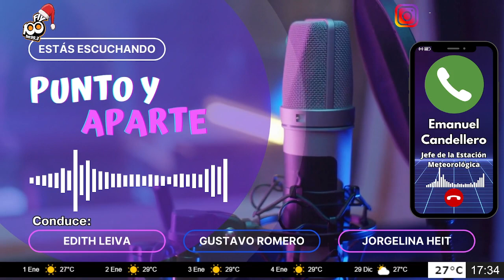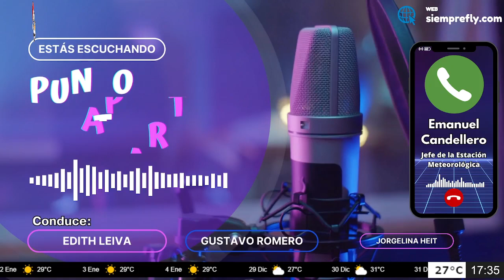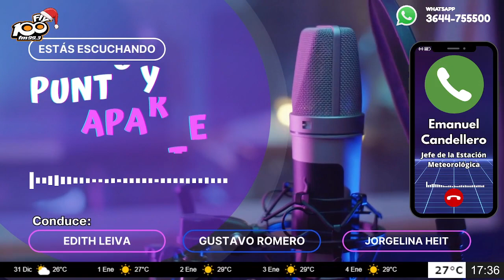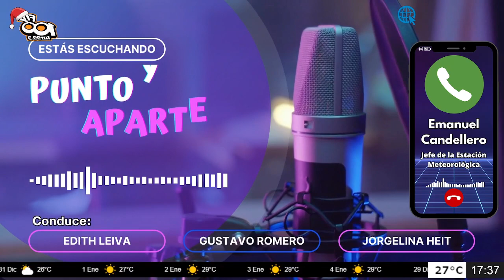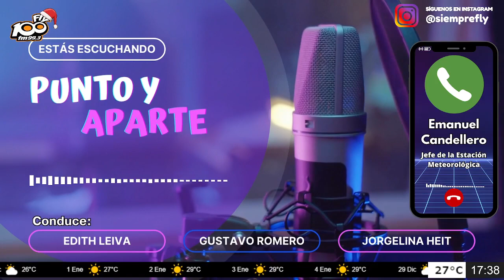🔴┃COMUNICACIÓN TELEFÓNICA┃Emanuel Candellero - Jefe de la Estación Meteorológica de nuestra ciudad